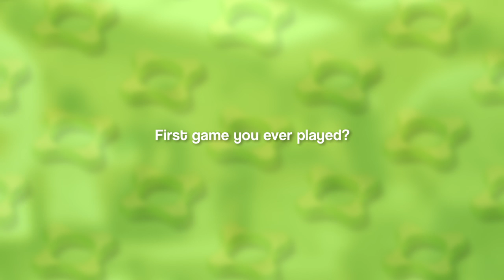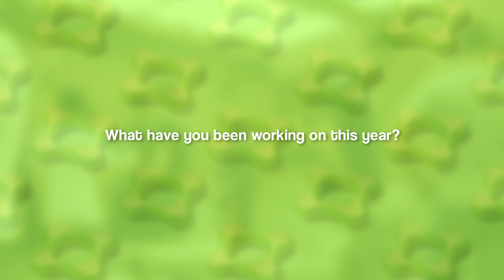Developer Interview: Kamil Czajko